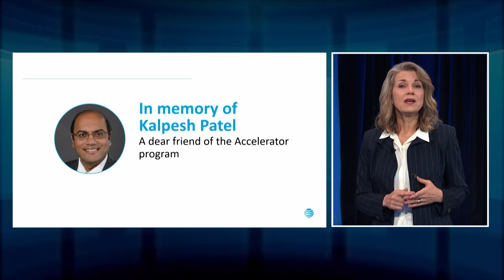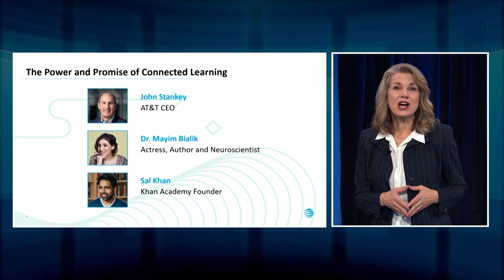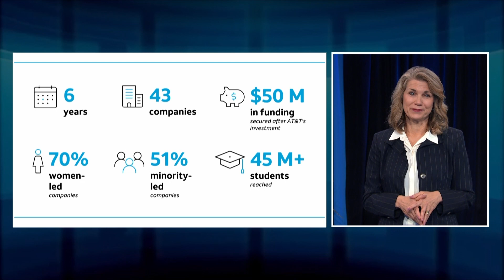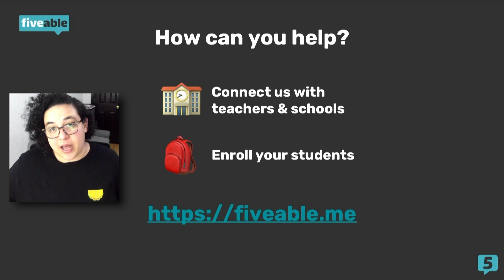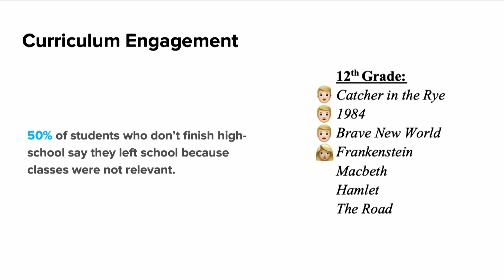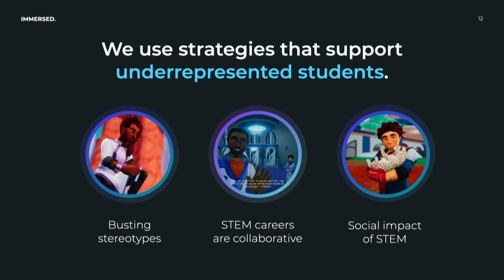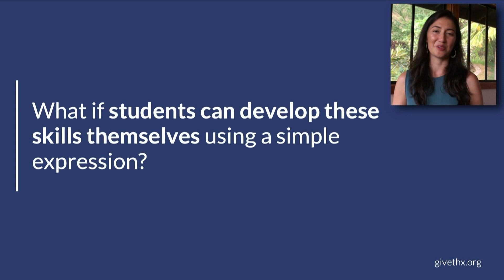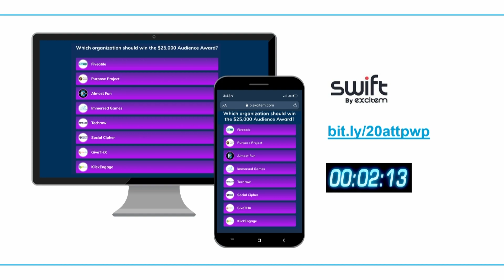Congratulations to the 2020 AT&T Aspire Accelerator Class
Celebrate the graduation of the AT&T 2020 Aspire Accelerator class and vote on the Pitches with Purpose competition.